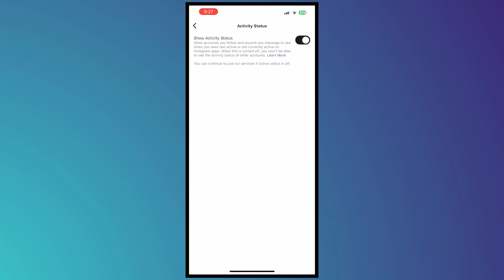How To Turn Off Active Status On Instagram (2025) Easy Tutorial